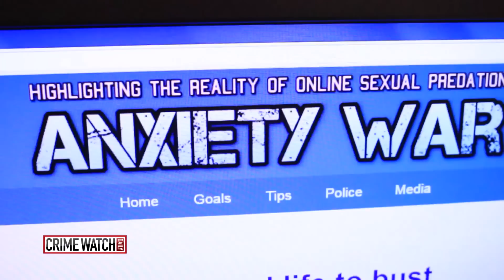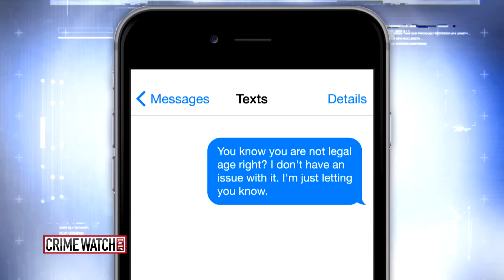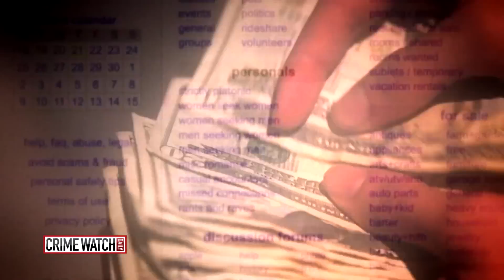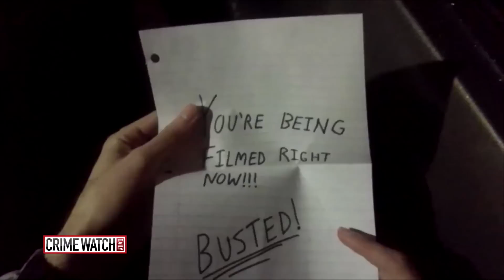Citizen Sting: Michigan Man Targets Online Child-Sex Predators - Crime Watch Daily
Video vigilante Zach Sweers has become a Youtube star by shooting his own undercover sting operations on alleged child predators.